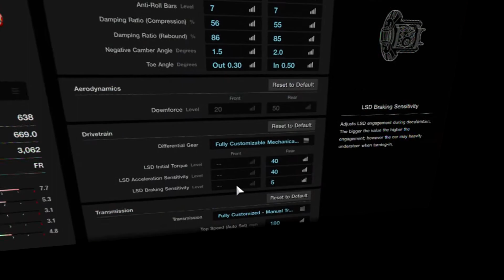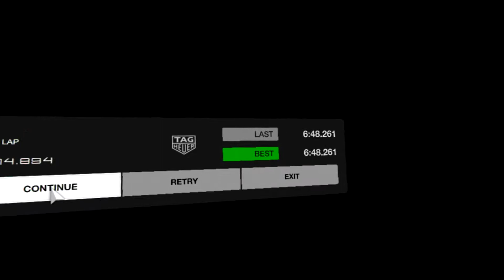GT Sport: 300 SEL AMG Nurburgring Lap and Tune (VR)(6:48.261)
This thing is on RAILS with racing tires on it